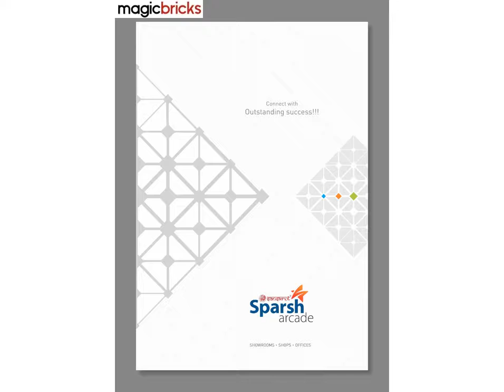Sanskrut Sparsh Arcade Chandkheda, Ahmedabad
The place will ensure standard of revenues and return on investments with its capability to mark its presence. Know more